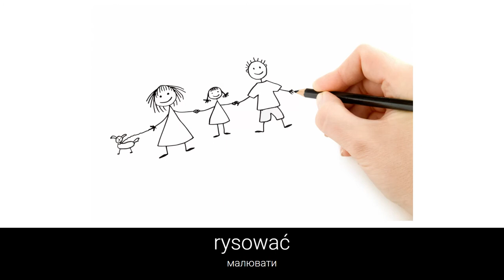Польська для початківців - Вільний час 4 (Czas wolny)